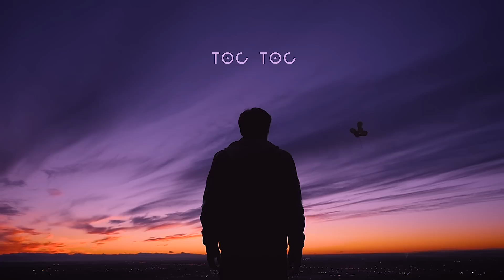Mighz - Toc Toc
"Toc Toc" - 3ème clip extrait de l'album "Penser Proche" disponible sur toutes les plateformes.

Auteur, compositeur, interprète : Mighz
Mixage : Mighz
Mastering : Alexis Bardinet - Globe Audio Mastering

Réalisation : Sisko - François Lacassagne - Rec and Play Media